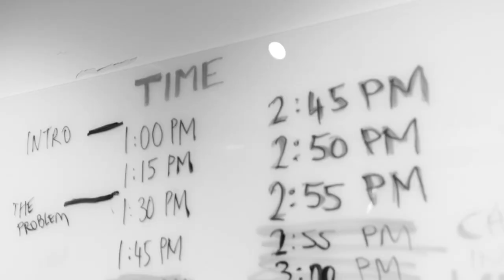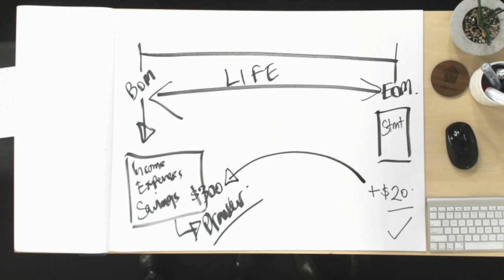TPC LIVE - Day 1 (The Foundations)